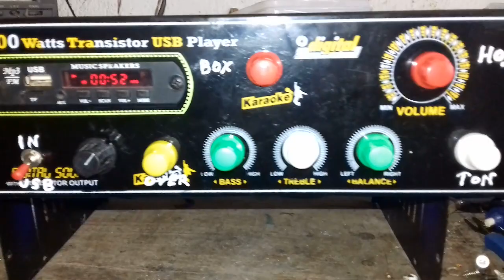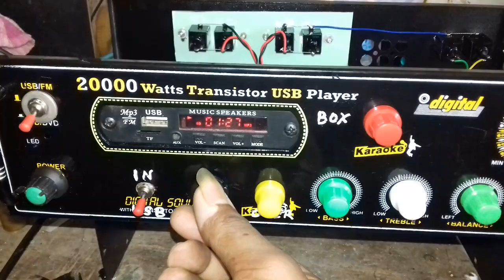Fast slow jbl player M-8001774350